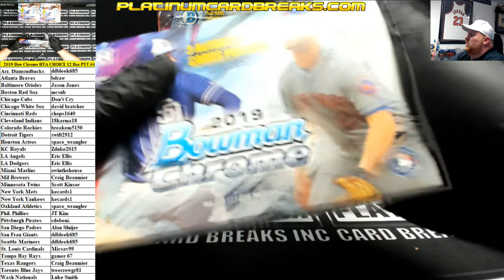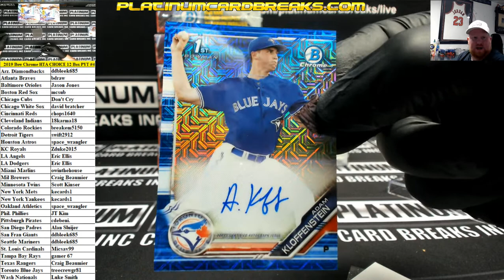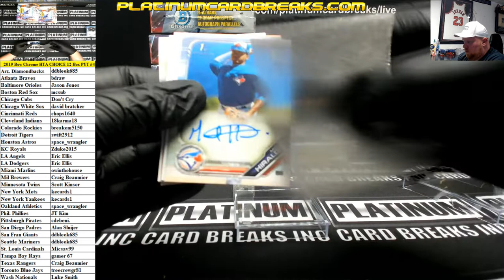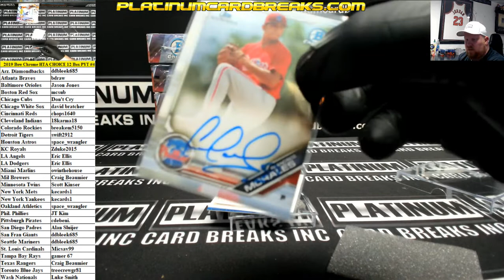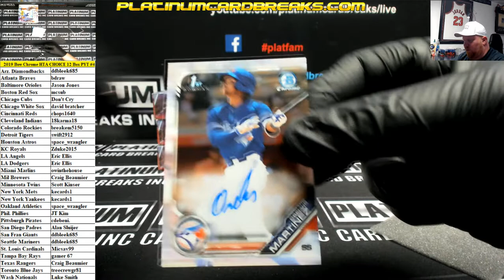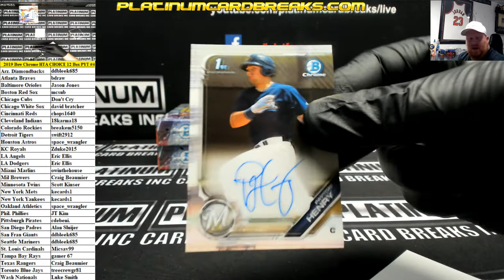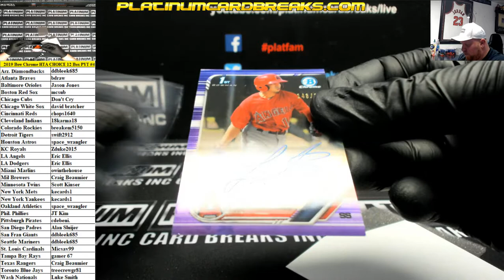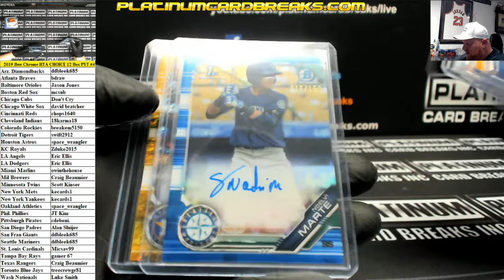2019 Bowman Chrome Baseball HTA CHOICE 12 Box Case PYT #3 ~ HOT CASE!!!